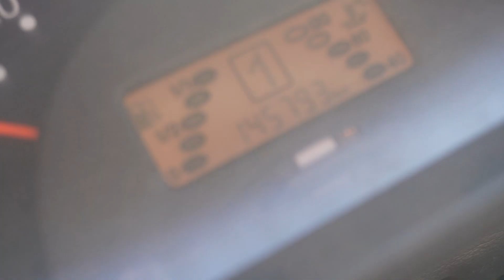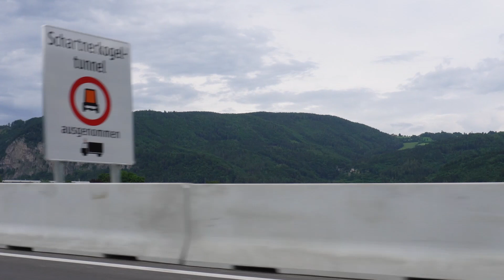Maluchem do Monte Carlo ODC. 1/2: Start Wielkiej Wyprawy Maluchów!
Wielka Wyprawa Maluchów do Monte Carlo wyruszyła! 2000 km w jedną stronę, 36 Maluchów i przejazd przez 6 krajów! To była niesamowita przygoda, a wszystko po to, aby pomóc dzieciom - ofiarom wypadków samochodowych! Zobaczcie, jak wyglądał start imprezy i początek naszej podróży przez Polskę, Czechy i Austrię.

Drugi odcinek już w poniedziałek, 17 lipca o godz. 18.30!

Ty również możesz pomóc dzieciakom! Wystarczy, że dorzucisz się do naszej wyprawowej zrzutki: